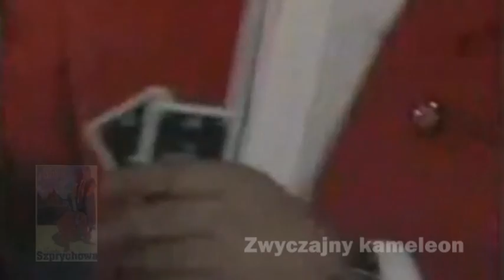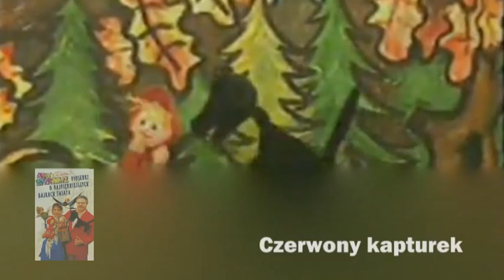ANTOŚ i ZIUTA SZPRYCHOWIE - Gwiazdy disco polo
Marka Górskiego czyli Antosia Szprychy nie ma już wśród nas. "Antoś" zmarł nagle (atak serca) 25 kwietnia 2016 r. w wieku 57 lat w swoim studiu nagraniowym. Do zobaczenia w lepszym świecie Antoś... A Ziutka została sama...
Największe przeboje gwiazd disco polo - Kabarecik Antosia Szprychy:
Ach ci sąsiedzi
Adam z Wisły
Cudze chwalicie
Czas na piwko
Czerwony kapturek
Igraszki pozamałżeńskie
Kolorowe pocztówki
Nasza straż pożarna
Obiecanki cacanki
O Mamma mija
Pocztówka z Afryki
Szwagierek numerek
Świąteczne pisanki Ziuty
Wesołe święta
Wielki odlot
Wspomnienie po kaszanie
Wyborcza kiełbasa
Ziutowe wybryki z północnej Afryki (Wybryki Ziuty Szprychowej)
Zwyczajny kameleon
GWIAZDY DISCO POLO (odc. 19) sezon 2
pomysł, realizacja i produkcja - dj pierścień
2011r.